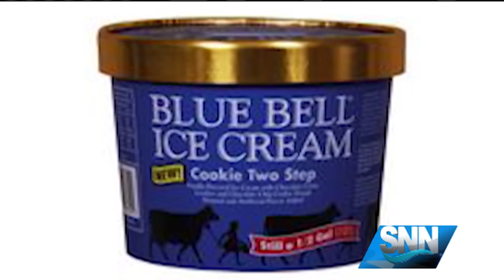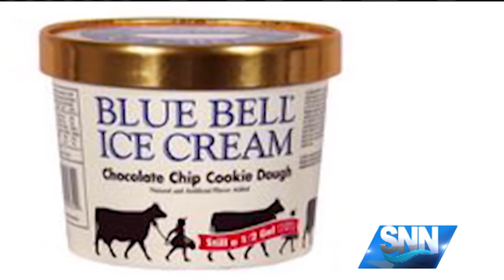A Pair Of Recalls That May Affect You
You may want to check your freezer and dog bowl.